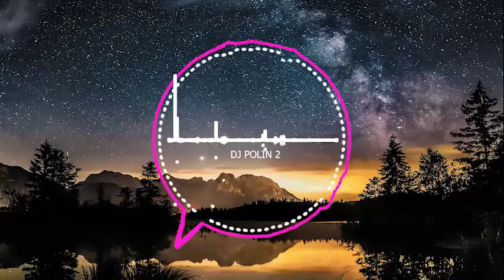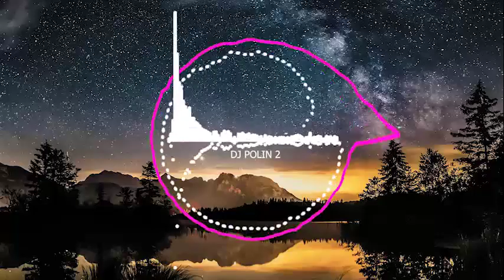DJ POLIN COMPILATION FULL BASS JEDAG JEDUG VIRAL